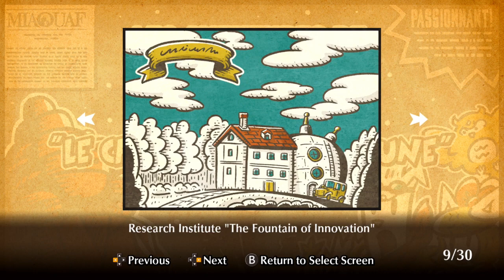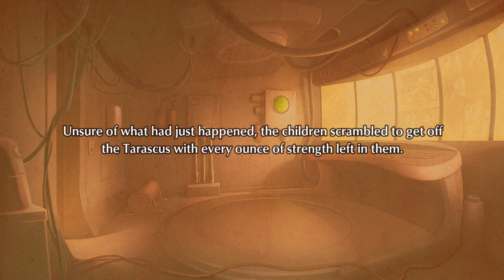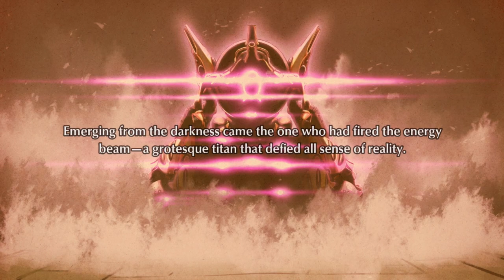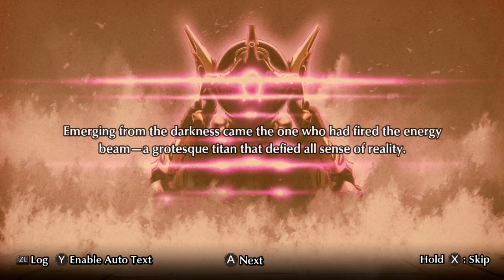Fuga: Melodies of Steel 2 (Part 2)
...oh...
Streamed on May 29-30th, 2023.